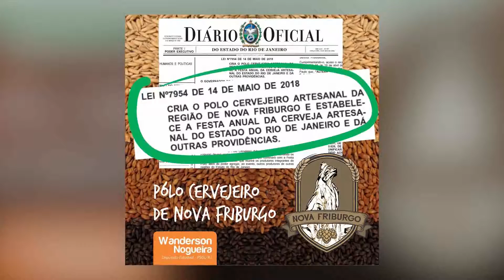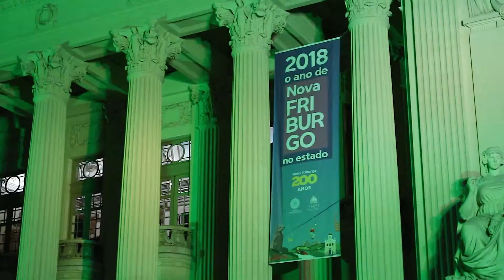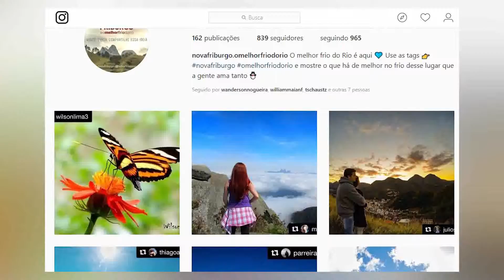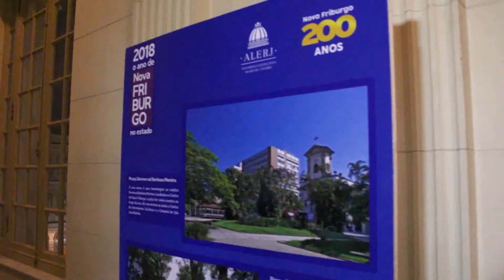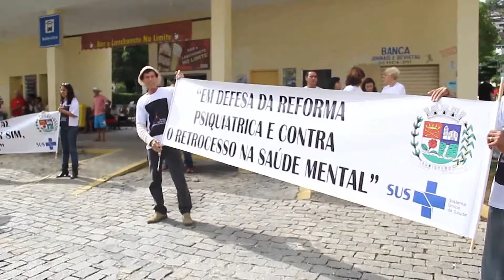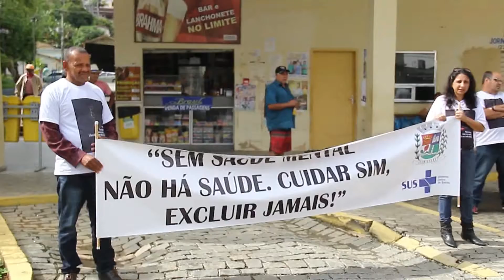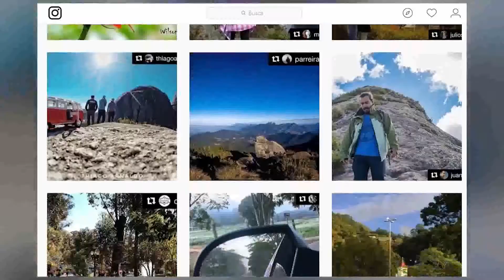24-05-2018 - INTERAÇÃO - NOVA FRIBURGO: POLO CERVEJEIRO DO ESTADO